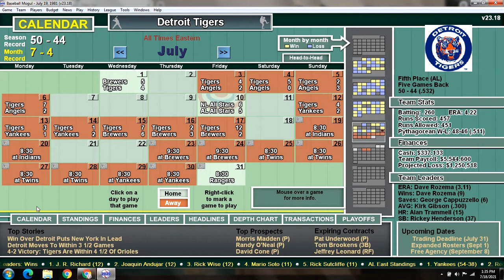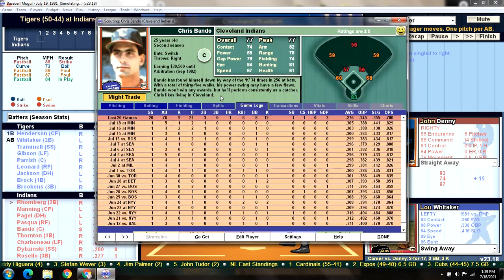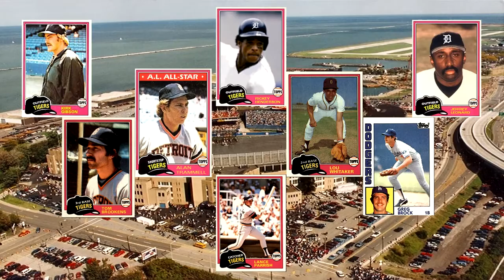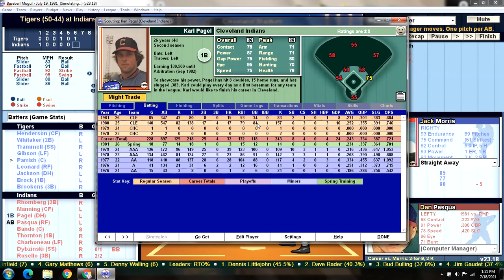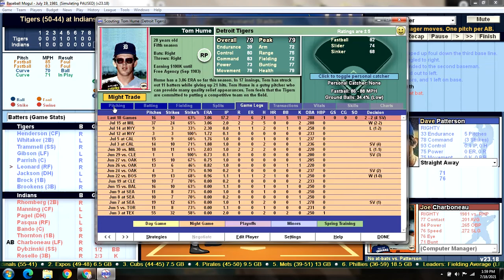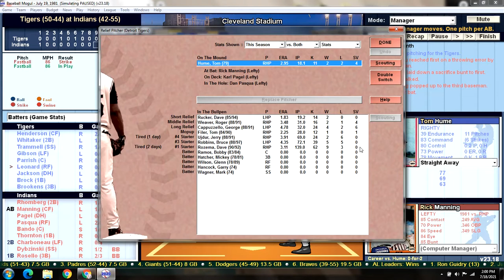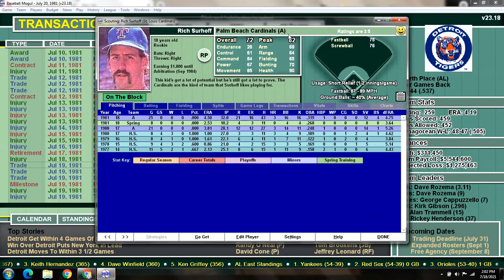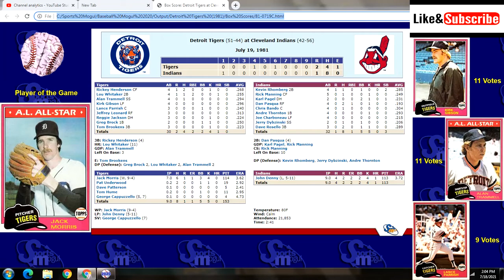Game 95 - 1981 Detroit Tigers Season Replay v Cleveland Indians @ Cleveland Stadium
DET (50-44): Jack Morris (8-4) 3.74 v CLE (42-55): John Denny (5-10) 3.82
TIGERS:                                                        INDIANS:
1) Rickey Henderson CF                           1) Kevin Rhomberg 2B
2) Lou Whitaker 2B                                    2) Rick Manning CF
3) Alan Trammell SS                                  3) Karl Pagel DH
4) Kirk Gibson LF                                       4) Dan Pasqua RF
5) Lance Parrish C                                     5) Chris Bando C
6) Jeff Leonard RF                                     6) Andre Thornton 1B
7) Reggie Jackson DH                               7) Joe Charboneau LF
8) Greg Brock 1B                                        8) Jerry Dybzinski SS
9) Tom Brookens 3B                                  9) Dave Rosello 3B

Original Topps artwork by Jeremy DeJong